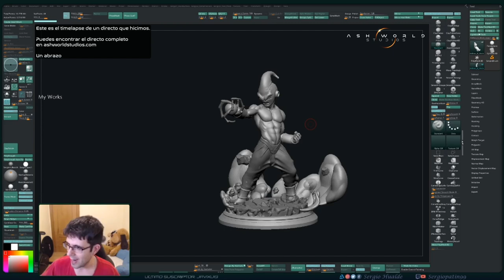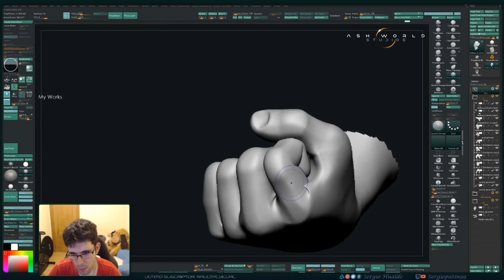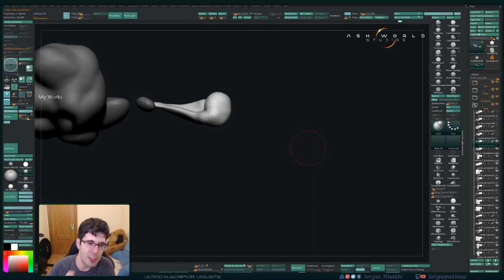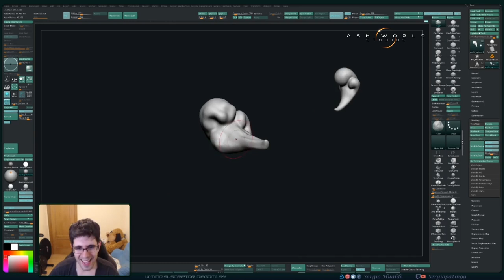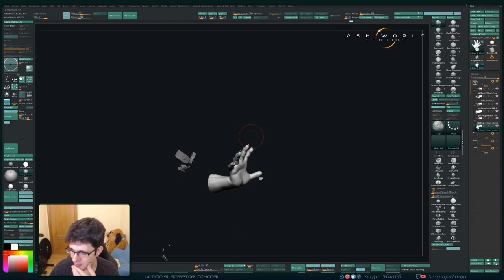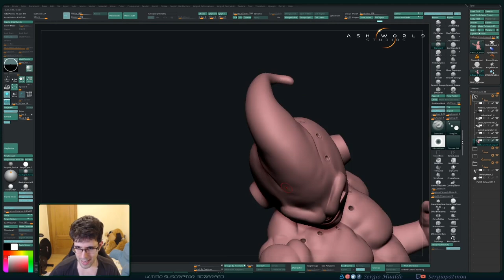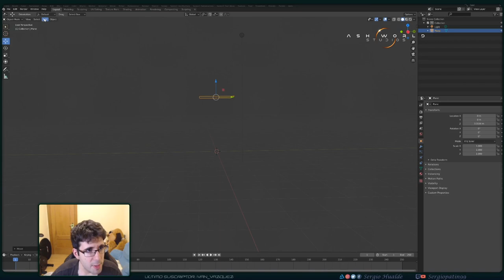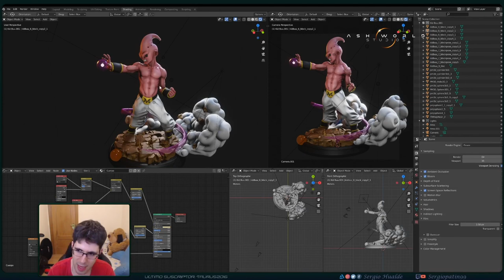KID BUU (Dragon Ball) | Zbrush Sculpt Timelapse 5 | Sergio Hualde